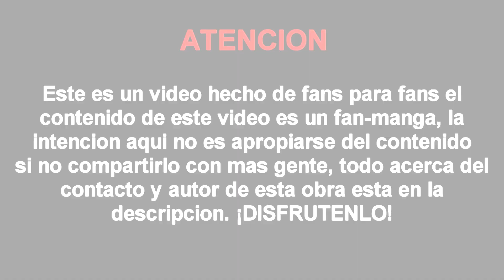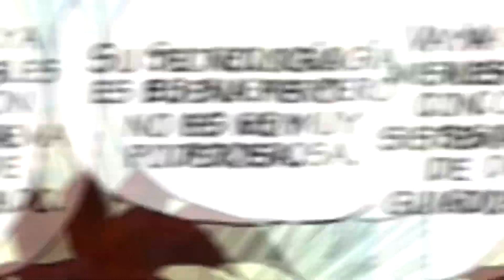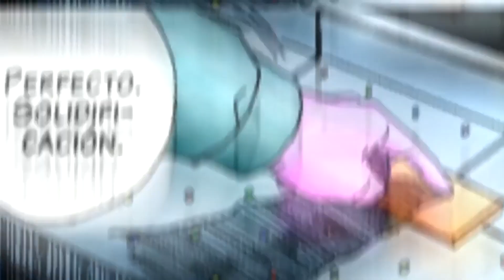Dragon Ball Multiverse Capítulo 03: ¡La Fusion Mas Poderosa, Vegetto Aparece! ¡Oob Y Boo!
Capitulo Realizado Por: Asura and Salagir

Dragon Ball Z   Kid Buu is Fighting Remix

Dragon Ball Z   Vegeta and Goku Train Together (The Enigma TNG)

En Mi Pagina Podran Encontrar Aun Mas Contenido y Estar En Contacto Conmigo :D